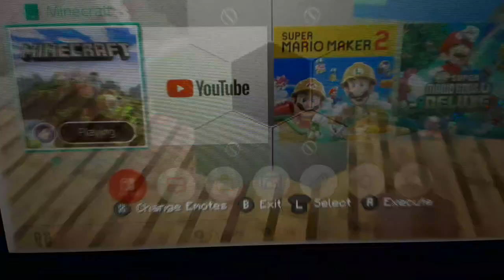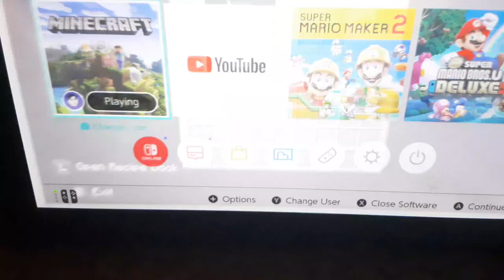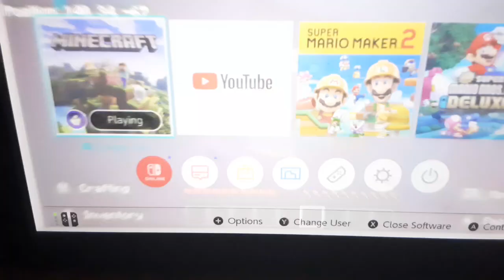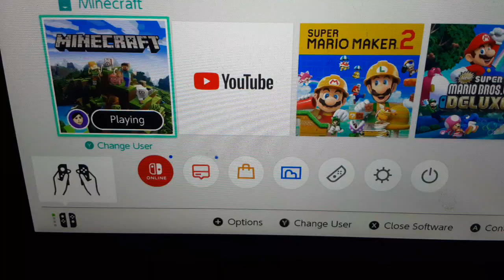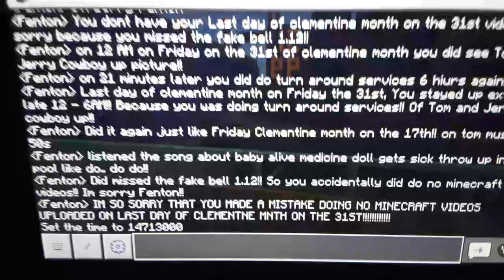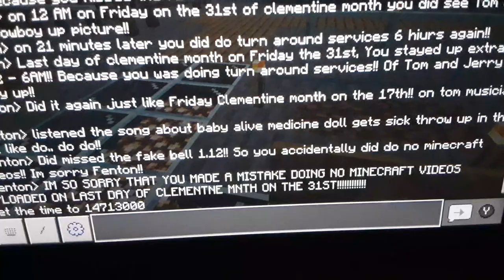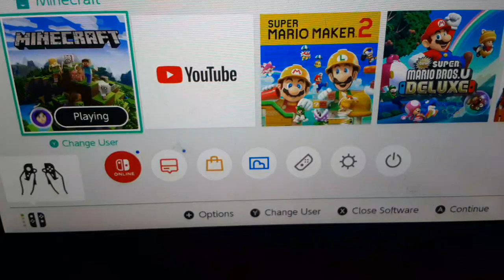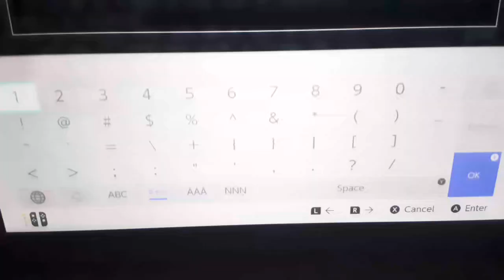doing 1234 epsiodes about pretend to say missed 1.12 and building basement h gcfh!!!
I building basement!! 3 months ago I made Lissa's basement!!

  I like to pretend to talk about I missed the fake bell 1.12 on Fri on last day of clementine month on the 31st!!

   And I'm sorry about don't have of my videos uploaded by Last day of clementine month the 31st!!

     And talked about what I did on Clementine month the 31st!!

No fair of Clementine month the 31st you did do turn around services all day of Tom and Jerry cowboy up!

So I'm sorry MISSED THE DAY OF FRIDAY THE CM THE 31ST!